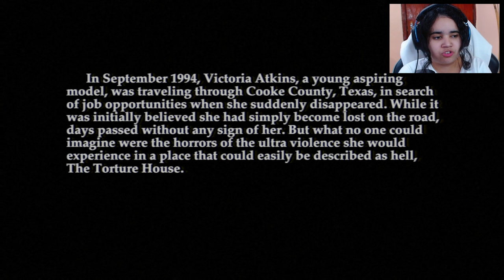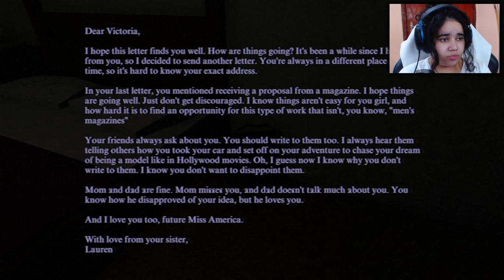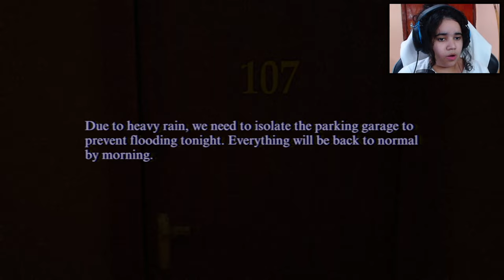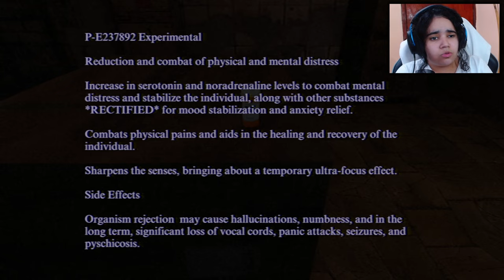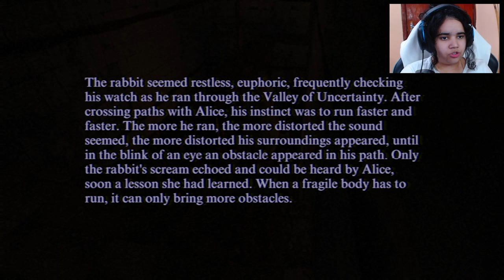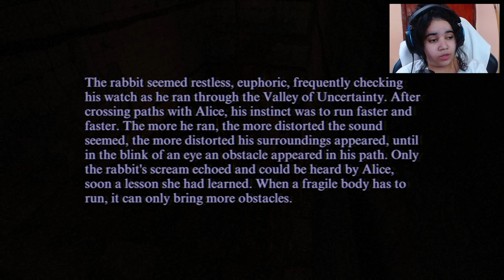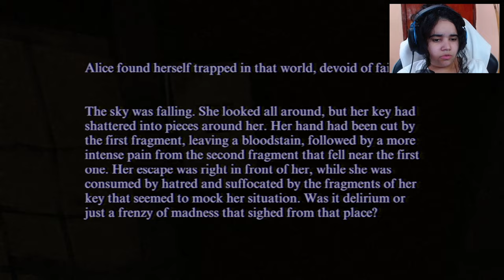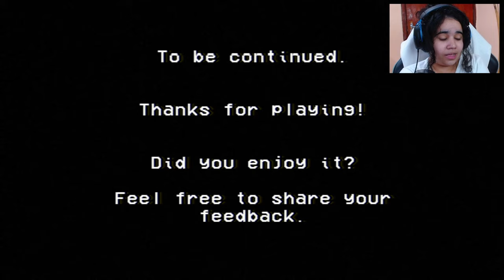Estou vivendo um roteiro de terror - The Torture House